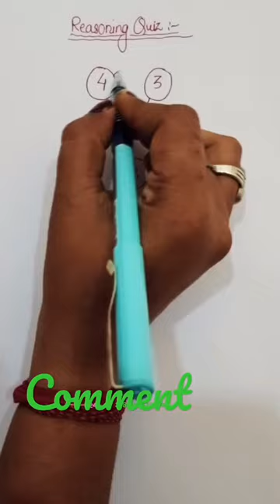Viral MATH Problem !!reasoning